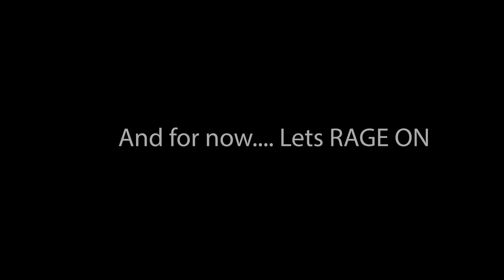Skydiving at Ekstremsportsveko - Saturday 02.07.2022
Highlights from Veko Saturday 2022.

Welcome to Skydive Voss. Home of the Innhopp and one of the most beautiful locations to skydive on the planet.